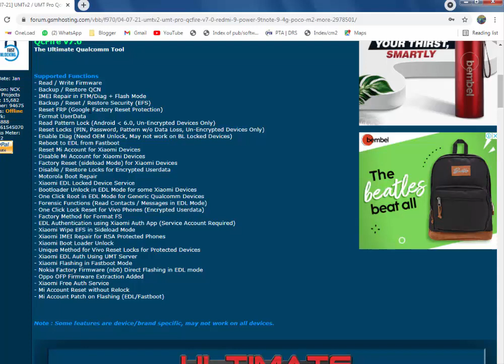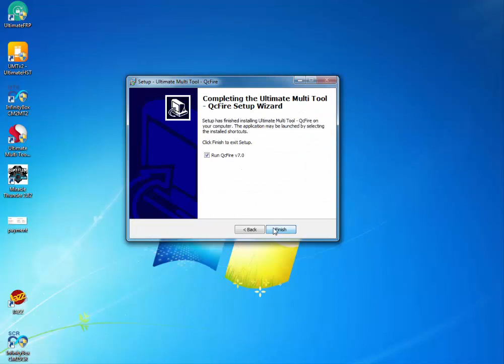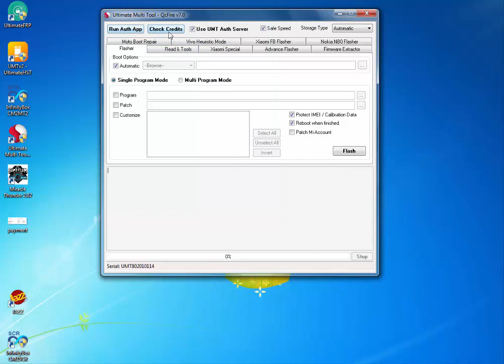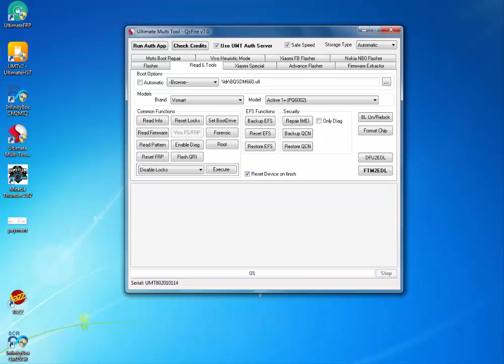Big Update UMT (UMT Pro) Dongle Setup - Latest Version] UMT QCFire V7.0